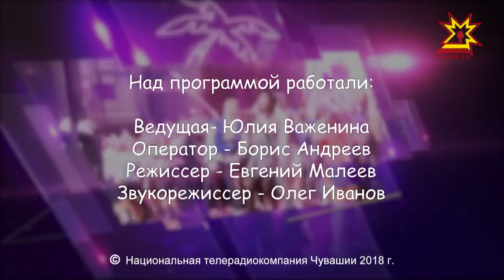Студвесна. Выпуск 03.04.2018